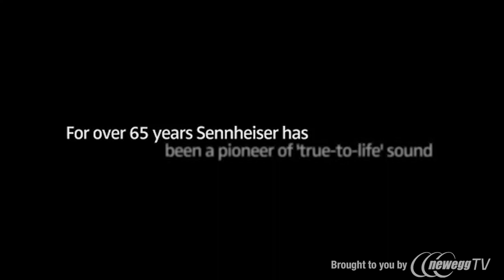Product Tour: Sennheiser HD 558 Around Ear Acoustic Headphone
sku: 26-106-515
Sennheiser HD 558 6.3mm Connector Around Ear Acoustic Headphone
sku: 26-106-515